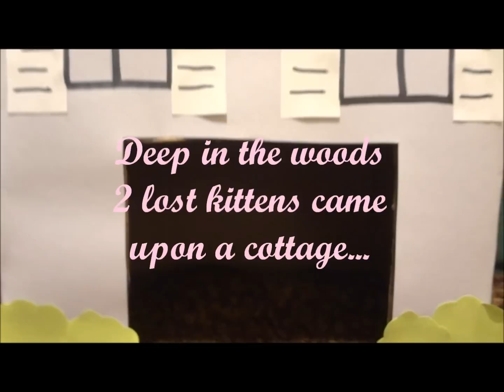Hansel & Gretel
**ADOPTED**
Check out the RCHS version  of the classic children's story!